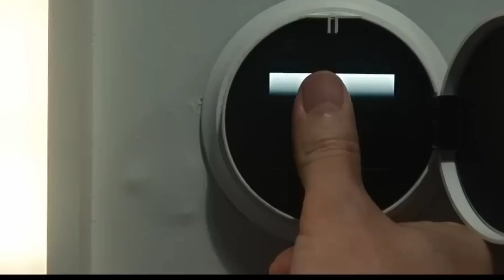FUBAR Trailer (NEW 2023) Arnold Schwarzenegger